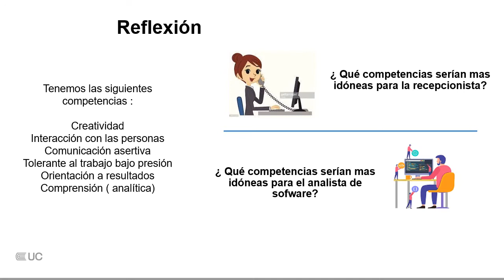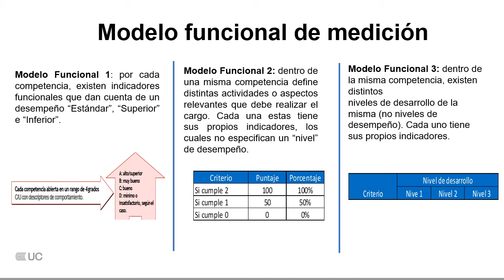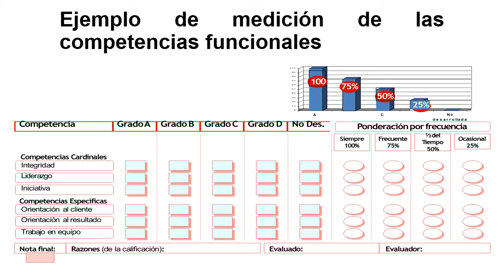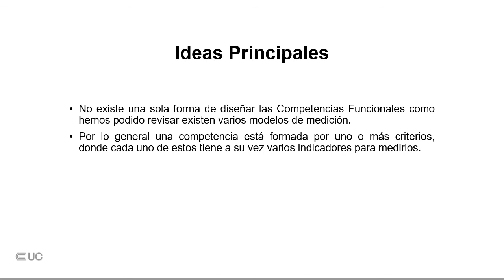Establecer la evaluación de las competencias funcionales